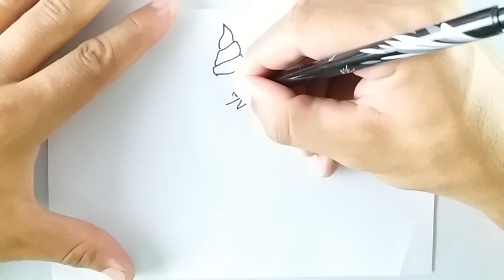COMO DESENHAR UM UNICÓRNIO KAWAII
COMO DESENHAR DESENHOS FACEIS
Como Desenhar e PINTAR UNICORNIO KAWAII